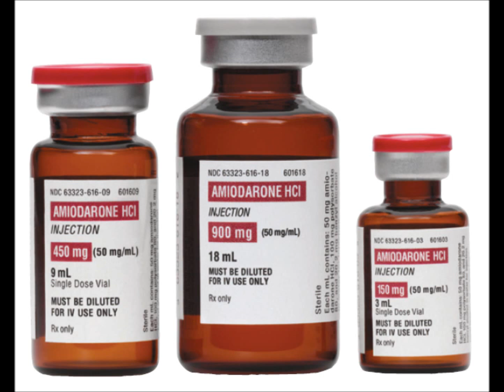Amiodarone Review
Amiodarone, what is amiodarone, fibrillation ventricular, atrial fibrillation, ventricular fibrillation, effects of amiodarone